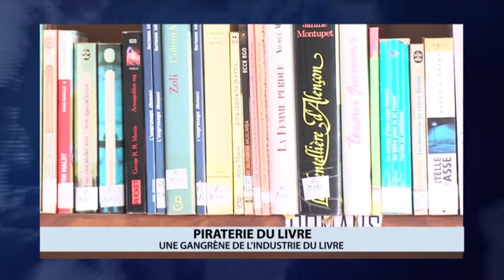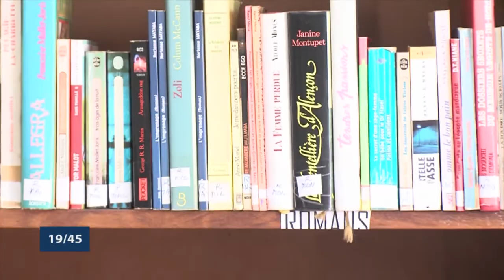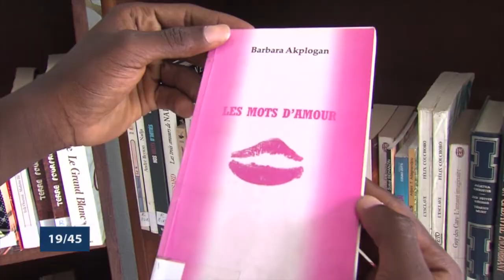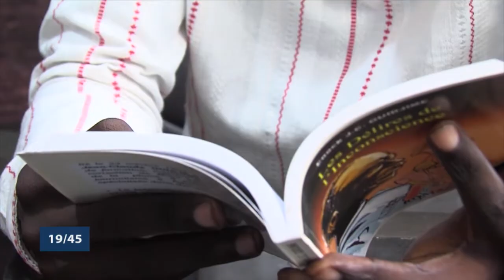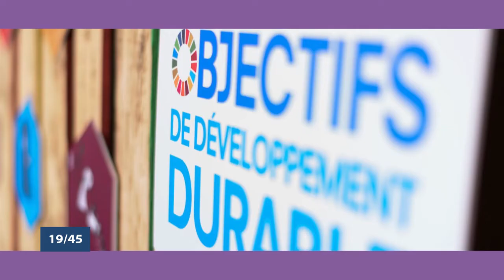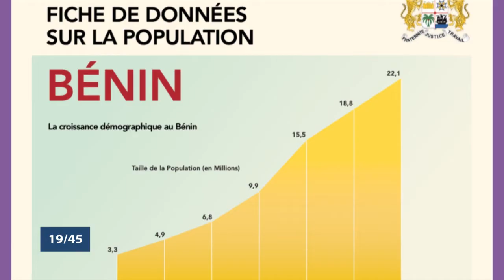Le 19 45 du 23 juillet 2021 avec Nadège SANNY